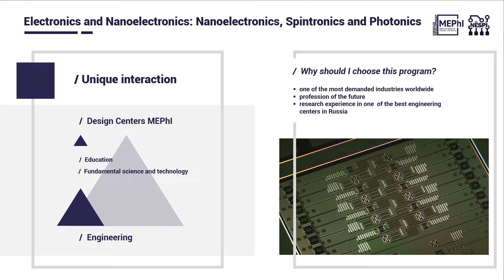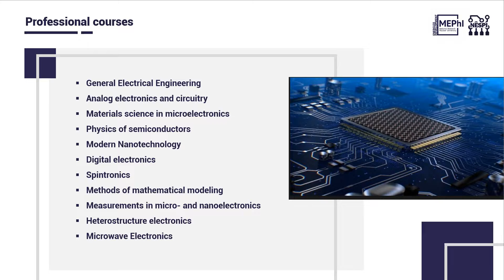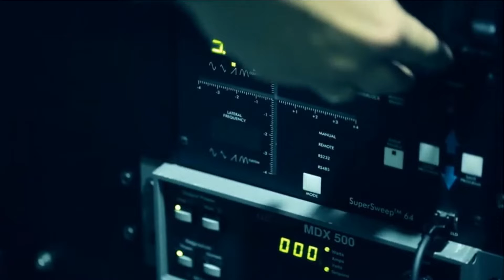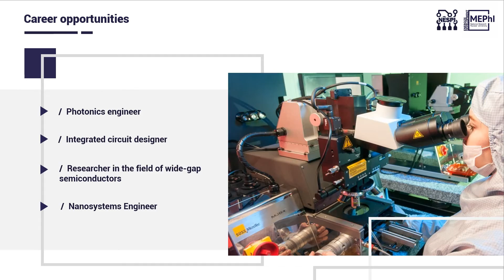Electronics and Nanoelectronics: Nanoelectronics, Spintronics and Photonics